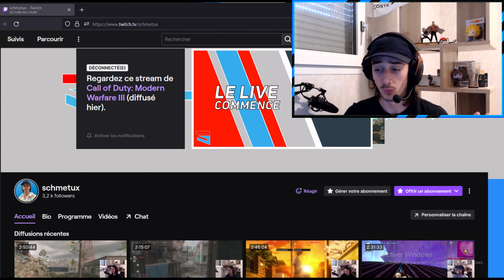LA MEILLEUR CLASSE STRIKER SUR MODERN WARFARE 3 (BETA) AUCUN RECUL !!!!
Si vous voulez jouer avec moi mon id sur toutes les consoles : schmetux